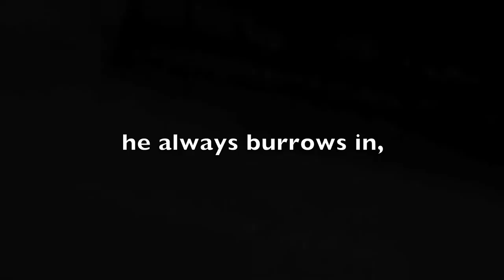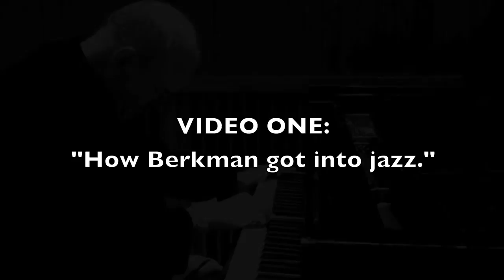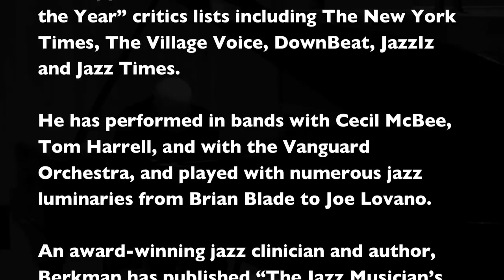Meet Berkman - Video 1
David Berkman 3